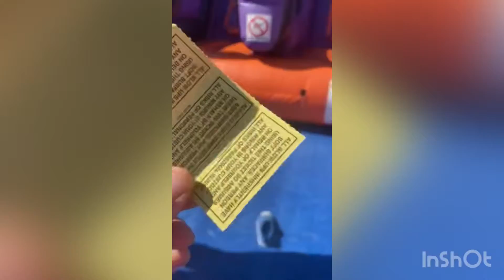Having Fun at the pumpkin patch￼